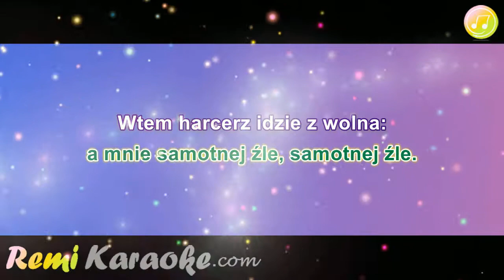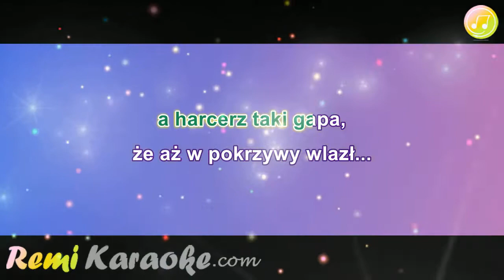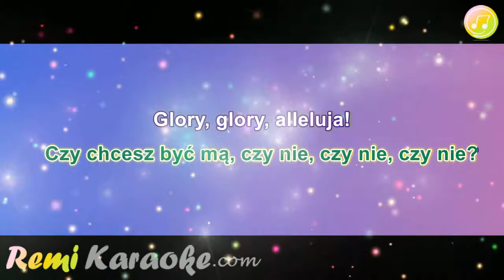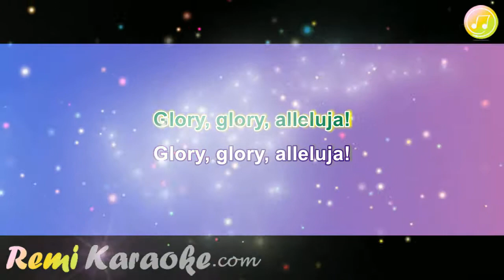Tradycyjna - Gdzie Strumyk płynie z wolna (karaoke - RemiKaraoke.com)